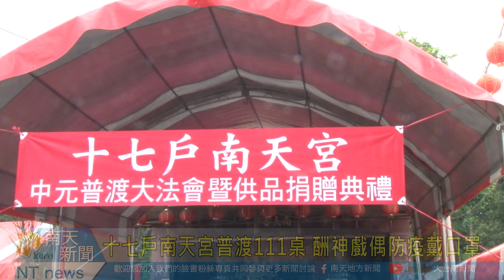十七戶南天宮普渡111桌 酬神戲偶配合防疫戴口罩20210821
十七戶南天宮普渡111桌 酬神戲偶配合防疫戴口罩
農曆七月半，各地宮廟都有普渡活動，位在白河木屐寮十七戶部落的南天宮，人口只要少少的幾十人，卻在普渡時擺出了111桌的普渡供品，這些供桌都是受到方府千歲庇佑的信徒所準備，今年因為疫情關係，普渡還要兼顧防疫南天宮普度桌還擺上了口罩跟酒精棉片，就連請來的布袋戲的戲偶也都全部戴上口罩，廟方兼顧民俗信仰同時也落實政府防疫要求。